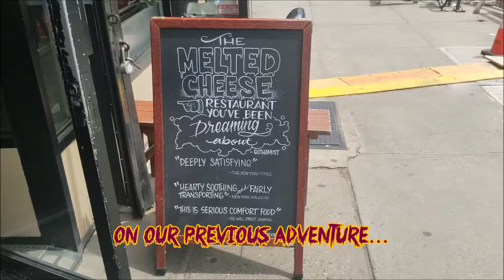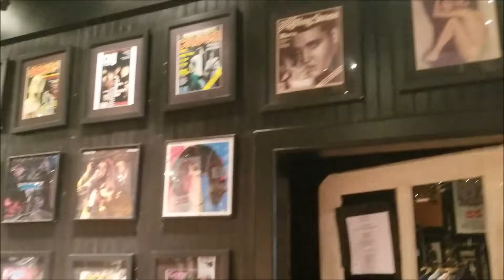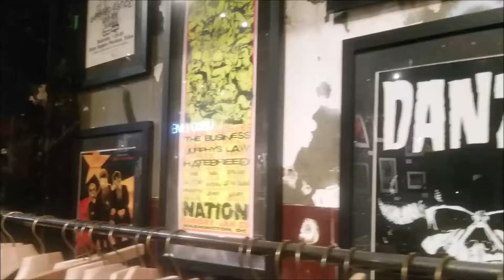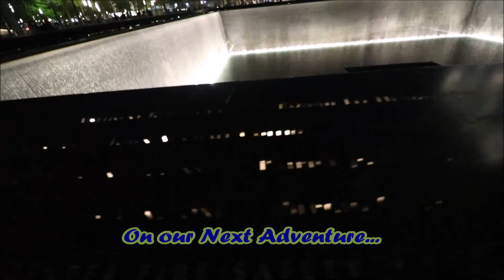NYCV#5.2 - CBGB and Little Italy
I make my pilgrimage to CBGB, the birthplace of east coast punk rock, and I grab some tasty treats at the oldest bakery in Little Italy!